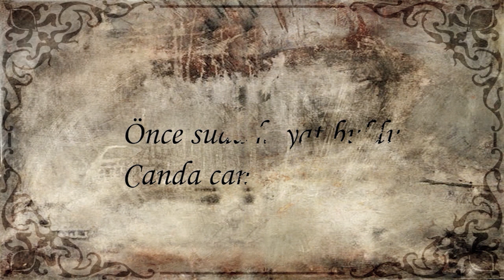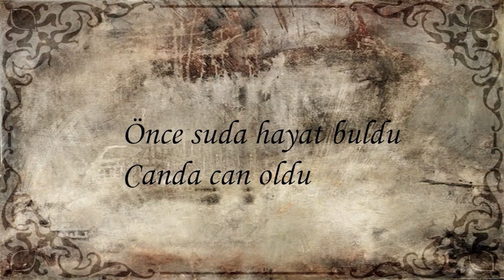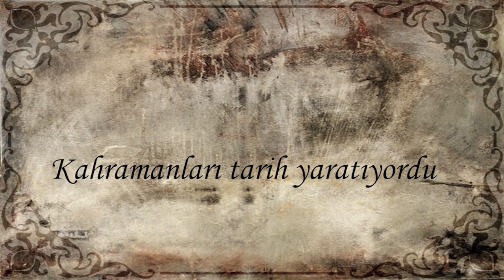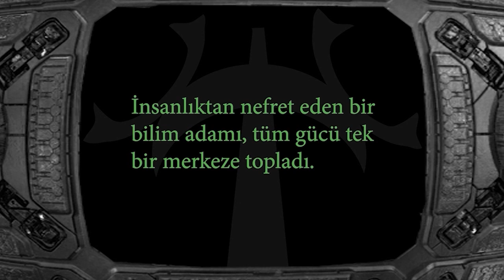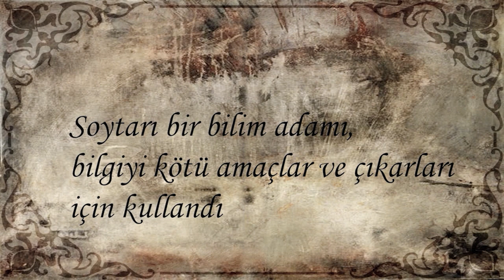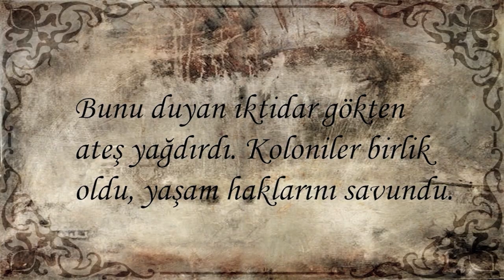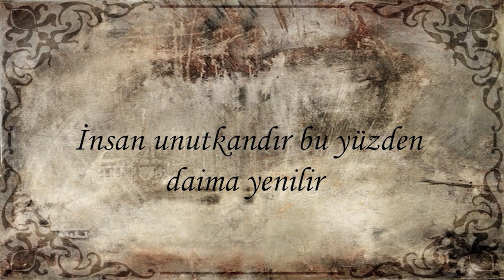BİR SİBER MİTOS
13. Uluslararsı Çukurova Sanat Günlerinde özel gösterime giren “BİR SİBER MİTOS” adlı çalışmamdan.
Fantastik bir gelecek kurgusu ile günümüz gerçekliğine eleştirel bir bakış açısını Sufi-naz bir dil ile aktaran bu animasyon, arkaik ve fütüristik imgelerle örülü bir sibernetik vizyon diyebiliriz.
Distopik bir geleceği işaretlemektedir.
(Sahne önü anlatı ve performansız, sadece animasyon çalışması sunulmuştur.)